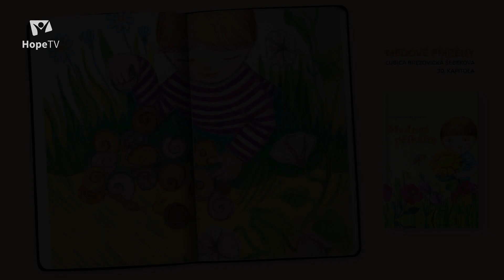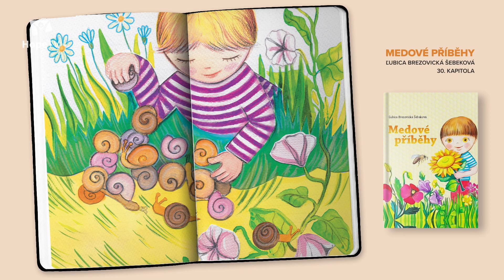Pohádková krajina | Medové příběhy (30/31)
Pojďte spolu s třemi sourozenci z velkoměsta, Lenkou, Tomášem a Dominikem, strávit prázdniny na venkově! Jejich dědeček je včelař a ukáže vám, že včelky jsou ohromně zajímavé. Dozvíte se, co se děje v úlu, čím jsou pro nás tito drobní tvorové užiteční a co všechno se od nich můžeme naučit.  A samozřejmě, poznáte i mnoho jiných zvířecích přátel. Tak na nic nečekejte, jedeme na venkov!

Tyto a další pohádkové příběhy naladíte ve vysílání Rádia 7 každý pracovní den v 19:15.